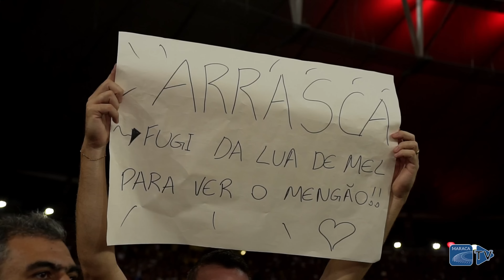Com quase 70 mil no Maracanã, Flamengo elimina o Galo e avança às quartas da Copa do Brasil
Com o apoio em massa da nação, time rubro-negro reverteu o placar e garantiu a classificação. Arturo Vidal foi apresentado à torcida, que festejou a chegada do novo reforço.